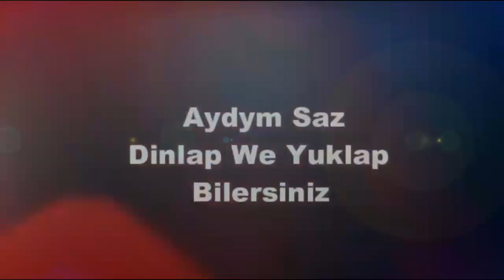Annush M Gozlerin gerek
LIKE  BASMANI  UNUTMAN     Annush M  -   Gozlerin gerek
LEYBL   Owadanses com  Siz barde dinlap hem  yuklap bilersiniz